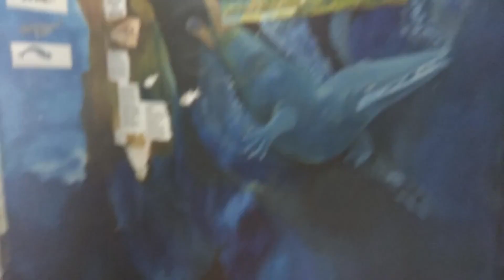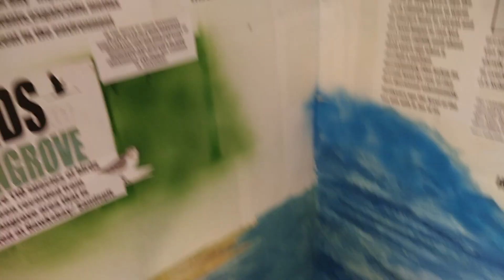Office picnic with all colleagues